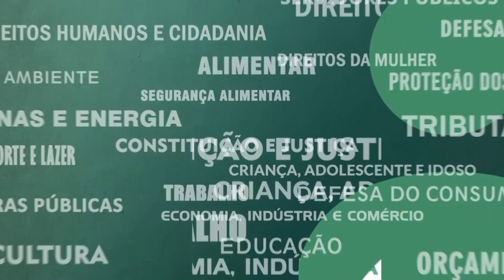Resumo Comissões - Com. Pessoa com Deficiência - Cuidadores alunos deficientes